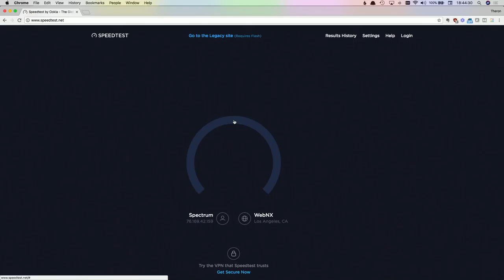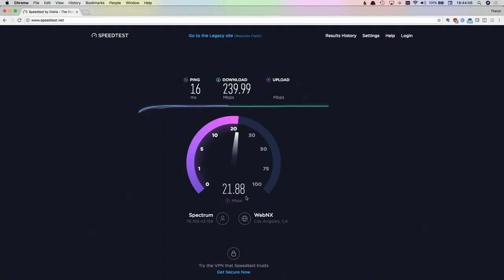Minecraft LAN Party! 2 Ep. 106 - Mistakes Were Made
OMG I fixed my internet! Well, I seriously upgraded it. It wasn't exactly broken.

Let's check out the mistake portal and see what is going on at the witch farm. And talk about fast internet!

I am raising money for the National MS Society. I'll be walking in the MS Walk next month - you can help sponsor my walk and help find a cure for multiple sclerosis by by donating to my fundraising page:

Until the end of April, all proceeds from sales of my albums will be donated to the National MS Society.